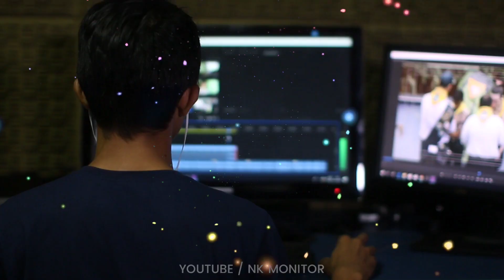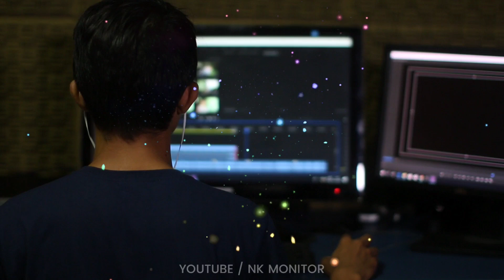घर में कबूतर का घोंसला है तो हो जाएं सतर्क | Vastu Shastra